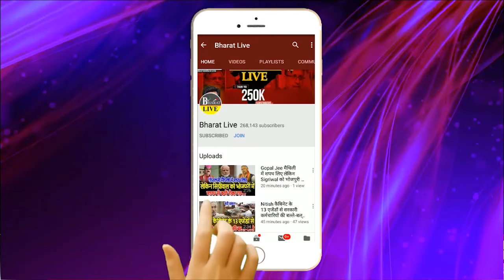अभी-अभी ! पटना मे चुनाव से पहले जश्न का माहौल PACE IIT-MEDICAL के छात्रो के बीच ख़ूब हुआ मस्ती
अभी-अभी!

पटना मे चुनाव से पहले जश्न का माहौल

PACE IIT-MEDICAL के
छात्रो के बीच ख़ूब हुआ मस्ती
HAM के विधायक ने खोले कई राज